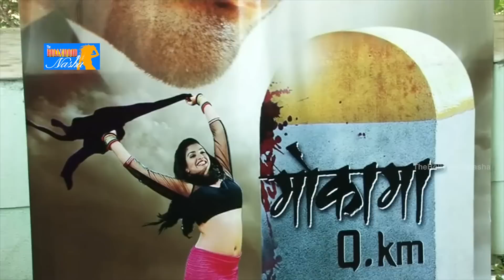Dinesh Lal Yadav's Bhojpuri Film 'Mokama 0 KM' Making P3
cast - Nirahua, Amrapali, Dinesh Lal Yadav